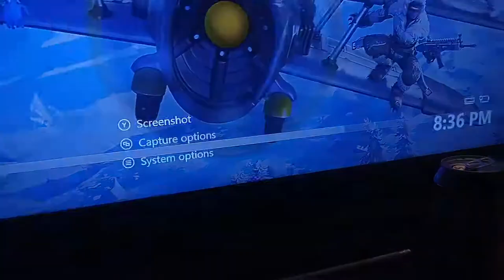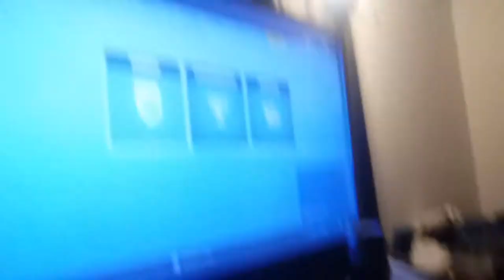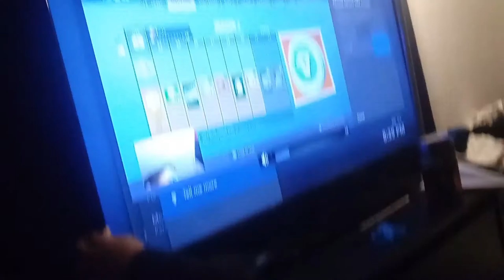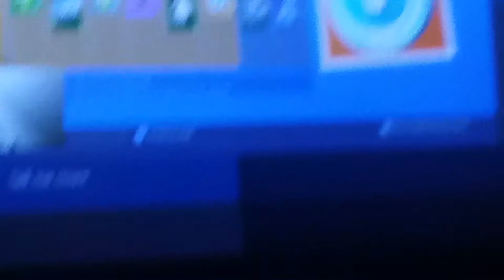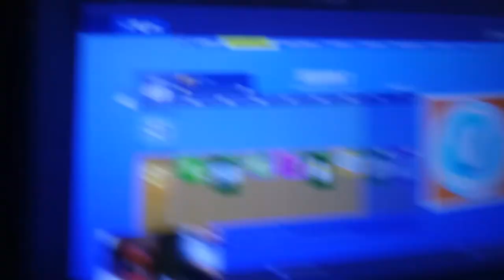K9 Klan awesomeness!!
Introduction to the clan.